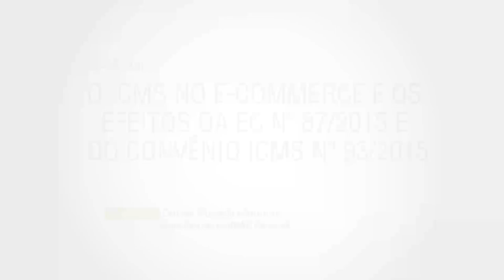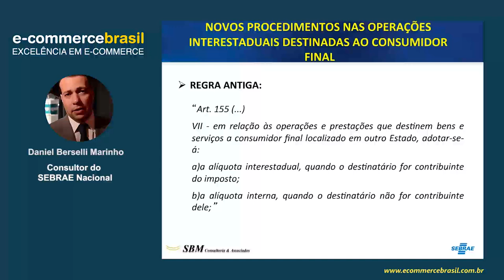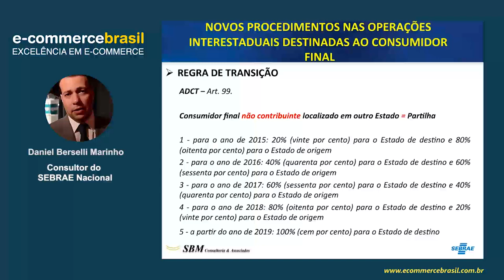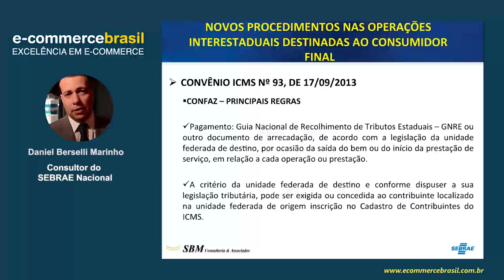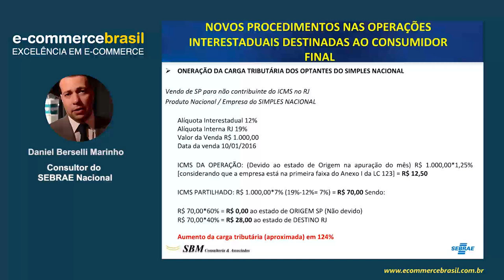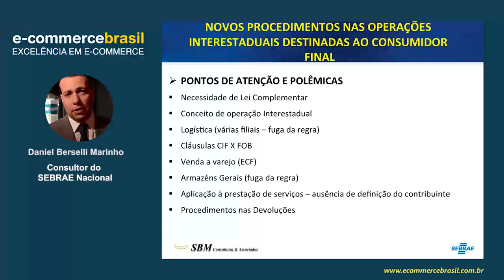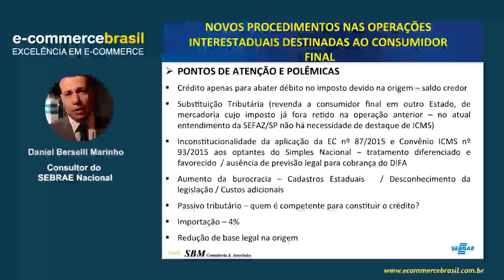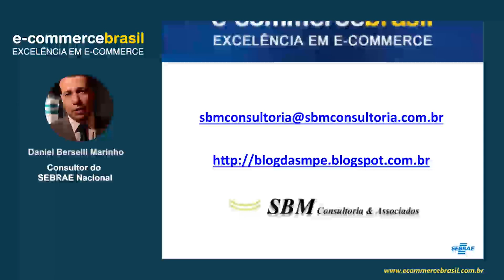Webinar: O ICMS no e-commerce e os efeitos da EC nº 87/2015 e do Convênio ICMS nº 93/2015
O tema tem como objetivo a discussão sobre o cálculo do ICMS devido em operações interestaduais com não contribuintes do ICMS, bem como os cuidados na adoção dos procedimentos e a adequação das empresas ao Convênio ICMS nº 93/2015. Também irá abordar os impactos da referida norma no dia a dia dos optantes do Simples Nacional.

CONTEÚDO PROGRAMÁTICO

- Efeitos práticos das alterações promovidas pela EC nº 87/2015 e Convênio ICMS nº 93/2015
- Problemas que serão enfrentados
- Inclusão dos optantes do Simples Nacional no diferencial de alíquota
- Demais questões polêmicas